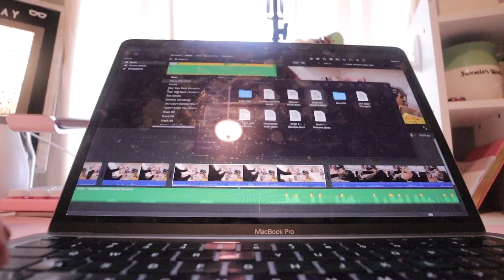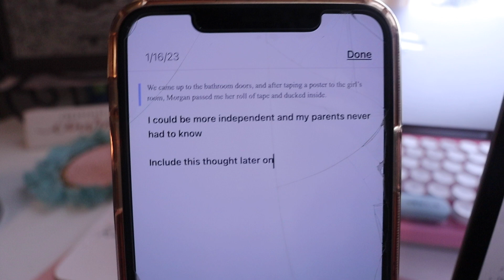a cozy writing vlog 🖥️ day in the life of a full-time author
thank you for watching today's writing vlog! i love these vlogs as they document my writing journey and my productivity, and today was truly the day in the life of a full-time author. i hope you enjoy this authortube video, and let me know what is one thing that made you smile today!🫶🏻